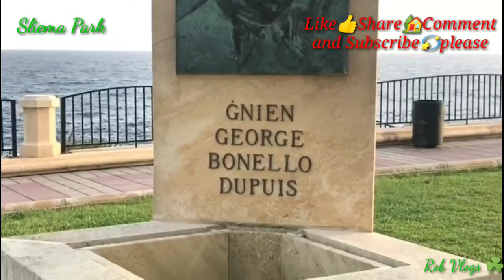Sliema Beach Sliema Park Malta Rob Vlogs ☘️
Beauty and blessing
Sliema Beach Sliema Park Malta
Rob Vlogs ☘️